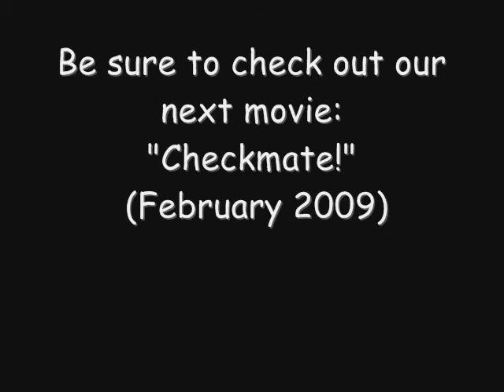Men -vs- Wild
Join Bear Gryll...Er...Barbecue as he teaches two youngsters how to survive in the wild. Based on certain allegations regarding a certain someone staying in a certain hotel =P

*WARNING* You WILL be disappointed after watching this!